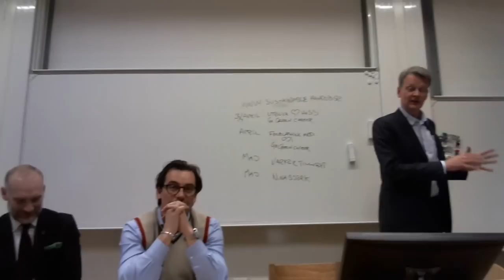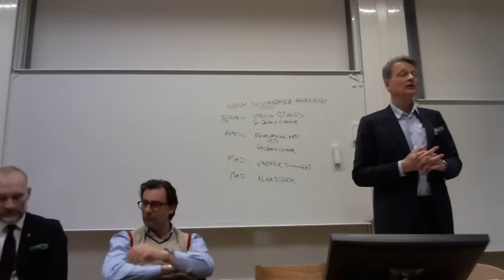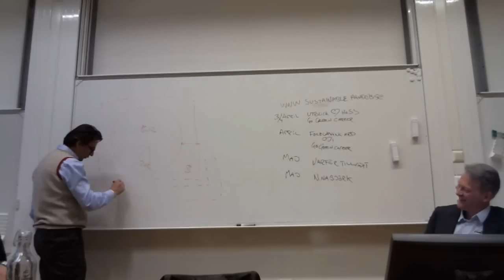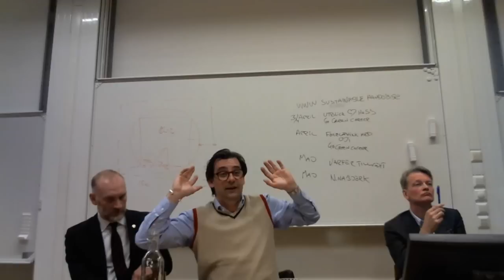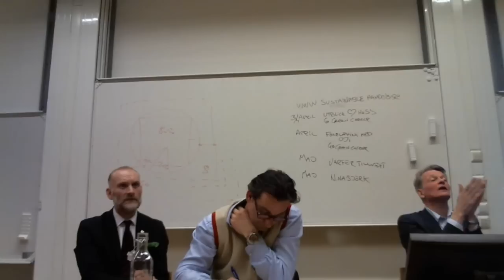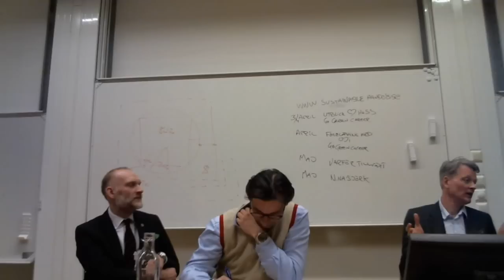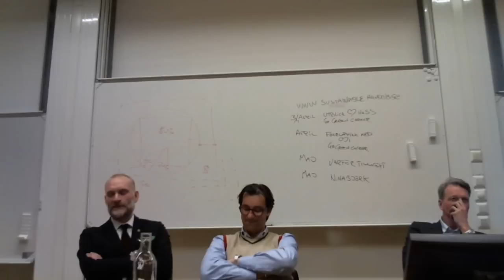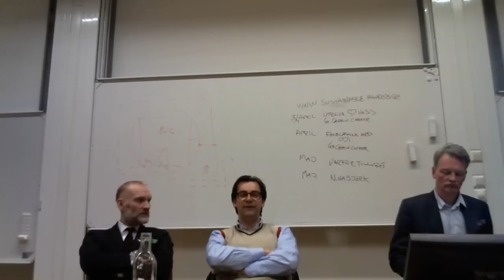Varför tillväxt? - Tillväxt och finans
Handels Students for Sustainability bjuder in till diskussion om tillväxt och finans. Medverkande är:

Carl Rosén - VD för Aktiespararna
Carl har tidigare varit VD för ICGN (Internationel Corporate Governance Network) samt jobbat på andra AP-fonden som ansvarig för ägarfrågor.

Sammy Almedal -- VD för JAK medlemsbank
Sammy har tidigar varit regonschef för västsvenska industri och handelskammaren. Han är utbildad systemutvecklare och kognitionsvetare.

Sasja Beslik - Nordeas chef för Ansvarsfulla investeringar och bolagsstyrning
Sasja är även ordförande för UNEPFI Water Work Group inom FN. Bakom sig har han en magisterexamen i ekonomisk historia och är dessutom utbildad journalist.

Kan finansvärlden fungera utan ekonomisk tillväxt? Finns det andra incitament för att investera än avkastning? Vad är en hållbar investering?

Ingen anmälan krävs. Evenemanget är gratis och öppet för alla.

Arrangemanget är en del i programserien "Varför tillväxt?"

Är tillväxt en förutsättning för ett stabilt samhälle? Tillväxt har sedan länge skapat välfärd och utveckling i samhället. Traditionellt sett har inte ekonomin tagit hänsyn till naturens begränsningar. Antagandet om en oförstörbar jord med oändliga resurser har visat sig orealistiskt samtidig som finans- och skuldkris tydligt visat vad som kan hända med ett samhälle utan tillväxt.

Uppmärksamheten kring hållbarhet i olika sammanhang har ökat intresset för denna typ av frågor, vilket ansvar har handelshögskolor som utbildar dagens ekonomer och framtidens makthavare?

Tid: Tisdagen den 4 mars kl 16:00-17:30
Plats: D33, Handelshögskolan i Göteborg
Arrangörer: Handels Students for Sustainability

För mer information se eller gilla oss på Facebook.